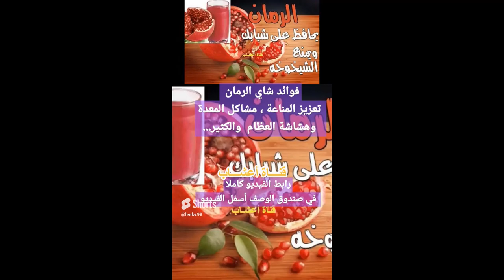فوائد شاي الرمان، لهشاشة العظام، فقرالدم، السكري والكوليسترول، للقلب والمعدة والكثير شاي الرمان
شاي الرمان ،  فوائده والامراض التي يعالجها .
يعتبر مشروب شاي الرمان  من المشروبات التي تقوم بعلاج جميع المشاكل المتعلقة بالقلب والدورة الدموية،  بالإضافة إلى أنه يعالج العديد من الاضطرابات المتواجدة في المعدة وآلام الأسنان وهشاشة العظام وفقر الدم ومرض السكري وايضا السرطان، وله العديد من الفوائد الهامة والمتميزة مثل: